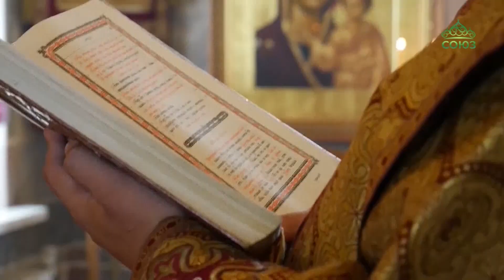В храме в поселке Смолино в день престольного торжества прошло архиерейское богослужение.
Множество храмов в честь равноапостольного князя Владимира освящено на русской земле. Среди них – и храм в поселке Смолино. В день престольного торжества там прошло архиерейское богослужение.